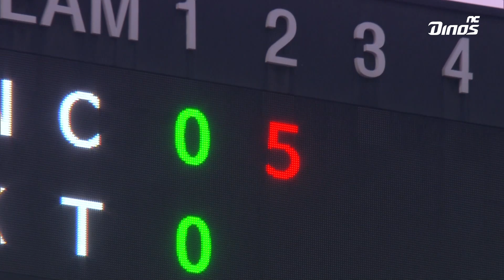싹-쓸이 3루타 빛태진 (feat. 5득점비비빅이닝)｜D-Clip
태진아! 내가 너의 옥경이!
빛태진의 싹-쓸이 3루타와 5득점 비비빅이닝!